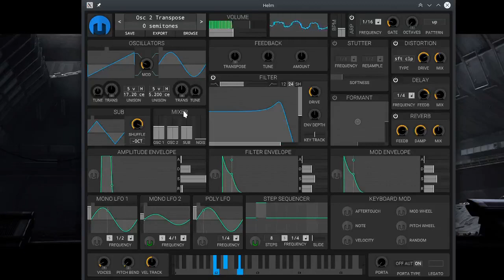Helm Spass mit dem Helm Synthesizer (Deutsch)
Kleiner Spass mit dem freien Helm Synthesizer.

Außerdem würde ich mich sehr über positives Feedback freuen, entweder hier auf Youtube, auf der Peertube Seite oder auf meinem Blog . Dort könnt ihr auch ohne Anmeldung kommentieren. Auch freue ich mich über Anregungen oder konstruktive Kritik. Über Geschmäcker könnten wir uns streiten, aber das empfinde ich ein wenig als vertane Zeit, denn jeder hat so seinen Geschmack und das trägt auch wieder zu einer Vielfalt bei, die uns trotzdem alle inspirieren kann.